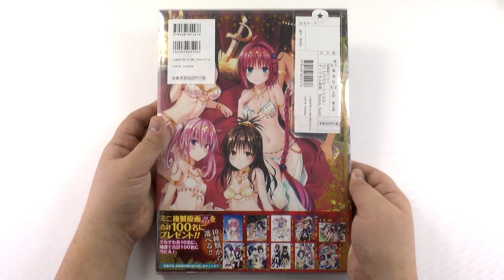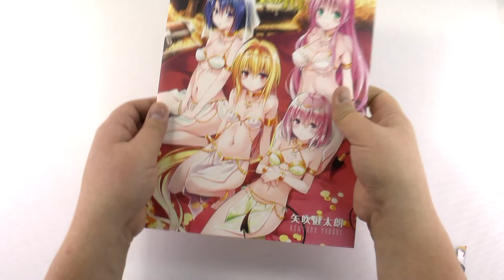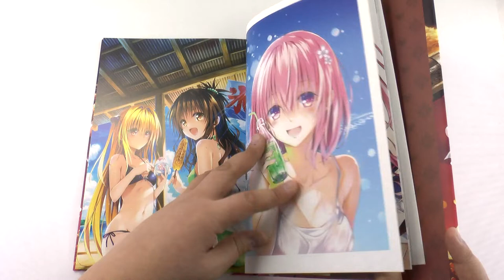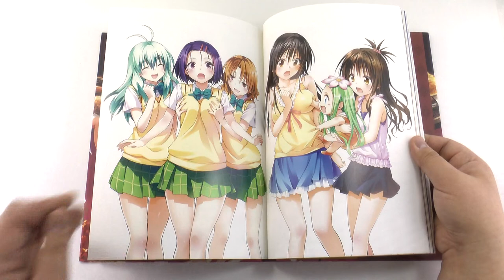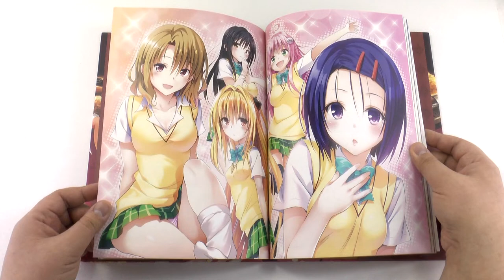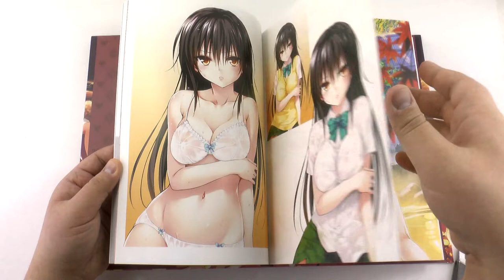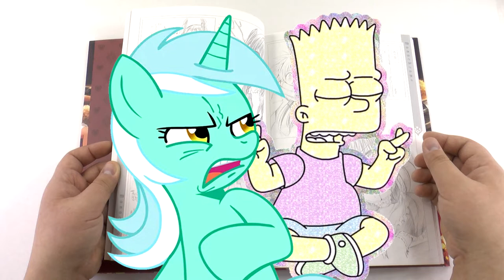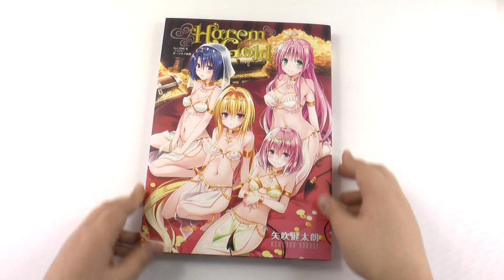To LOVEru Darkness - Art Book - Harem Gold